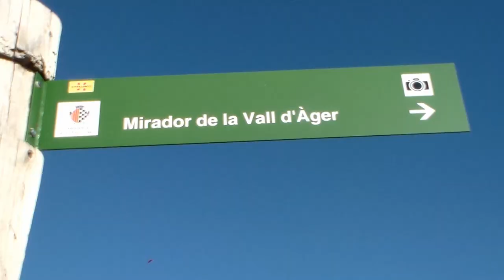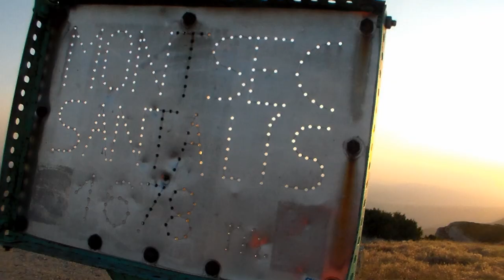Coll d'Ares - Pic de Sant Alís(1. 678 m )Vall d'Àger